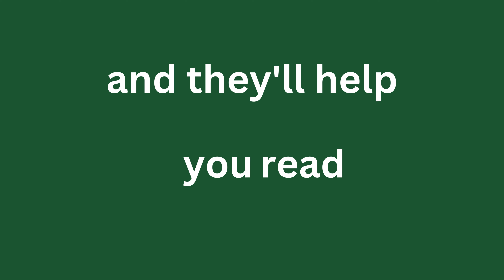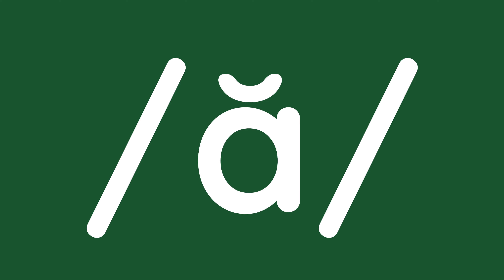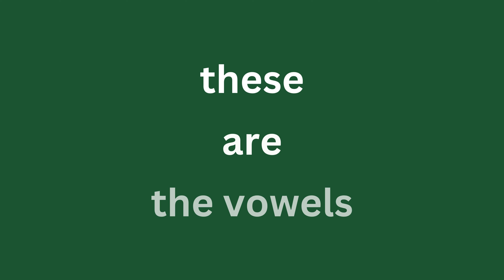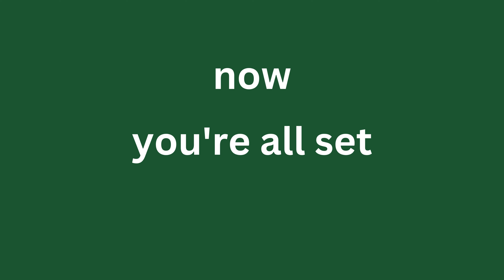The Short Vowels